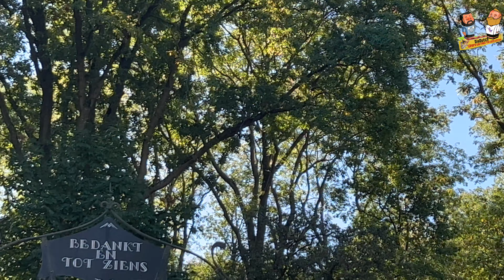This might be the best pancake place in Amsterdam. beautiful farm restaurant